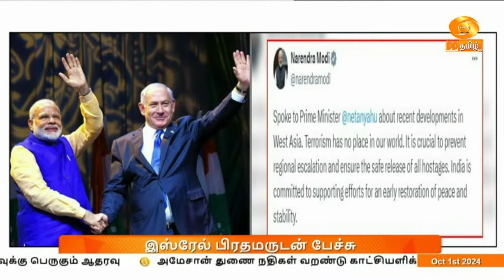பிரதமர் நரேந்திர மோதி இஸ்ரேல் பிரதமருடன் பேச்சு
மேற்கு ஆசியாவில் அமைதியையும், ஸ்திரத்தன்மையையும் நிலைநாட்ட  இந்தியா உறுதி பூண்டுள்ளதாக பிரதமர் நரேந்திர மோதி கூறியுள்ளார்